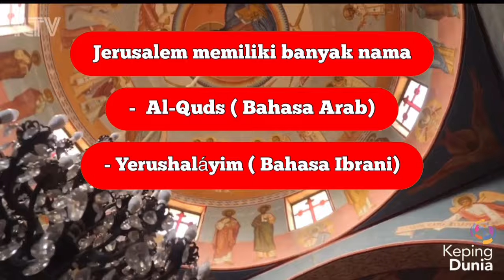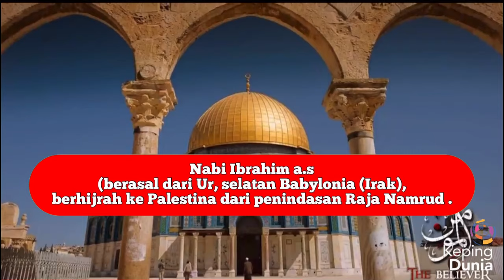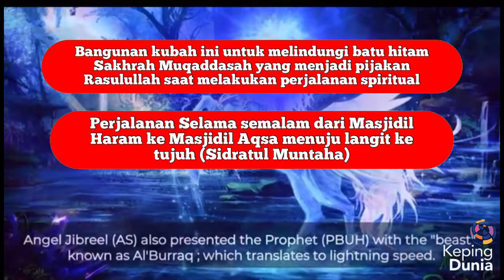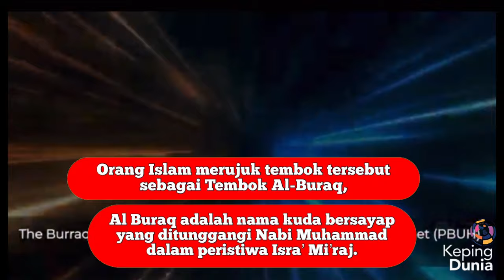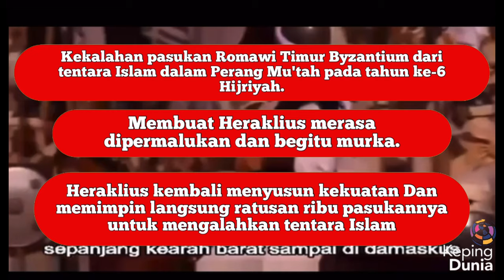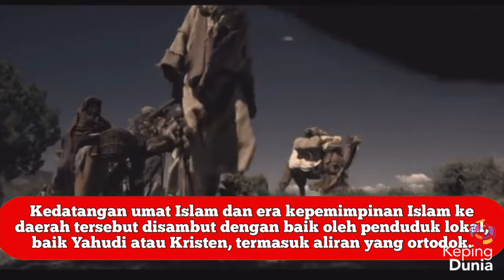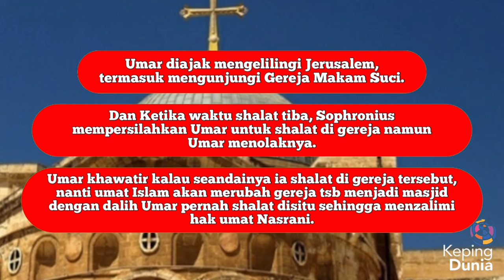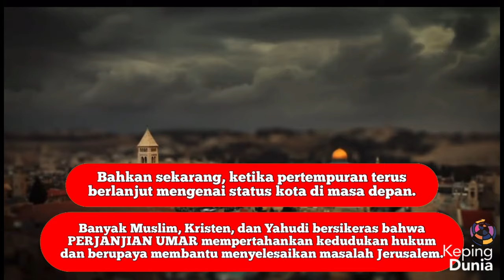HISTORY OF PALESTINE, LIBERATION OF JERUSALEM AND CRUSADE Eps.2